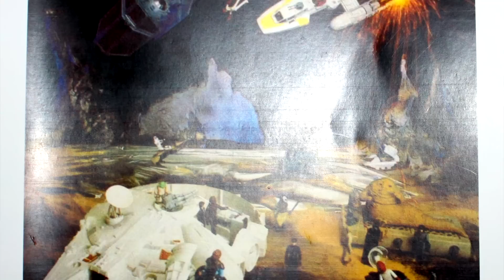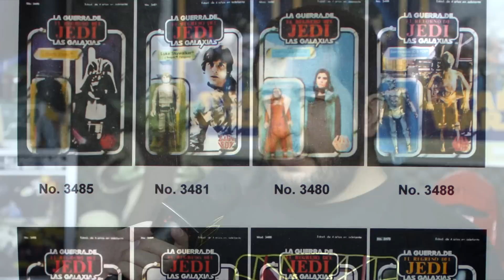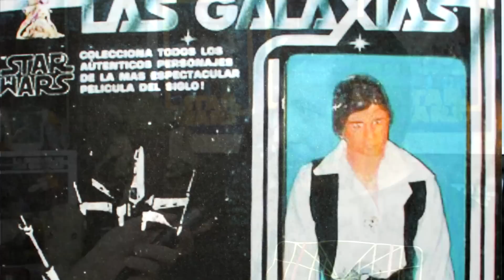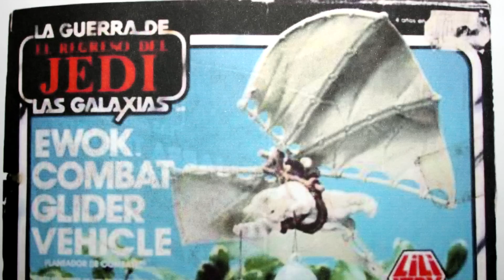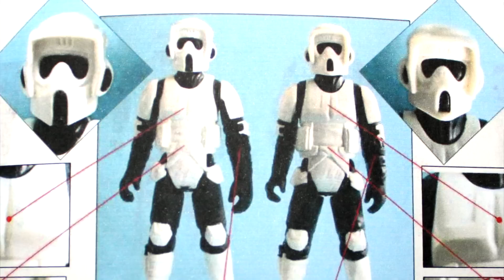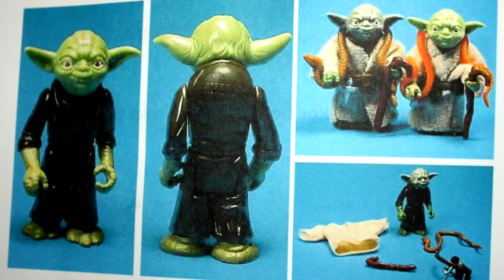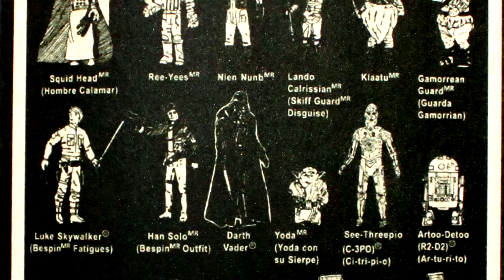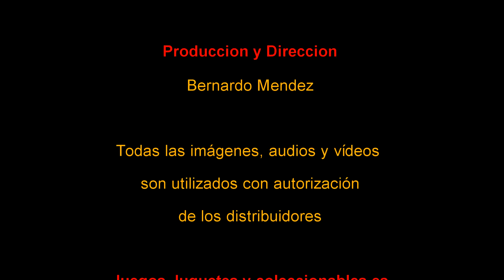Lili Ledy la Guerra de las Galaxias de Victor Espinosa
Conoce el libro Lili Ledy la Guerra de las Galaxias de Victor Espinosa (historias de la fabrica, variantes, figuras mito, exclusivas en mexico, como era lililedy) y mucho mas en esta platica para coleccionistas consigue su libro en whatsapp y por mail